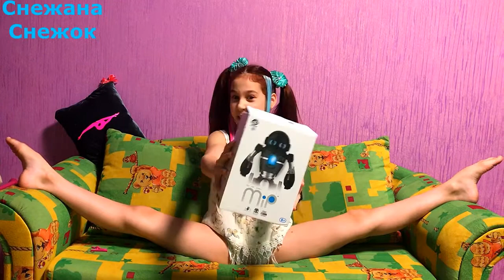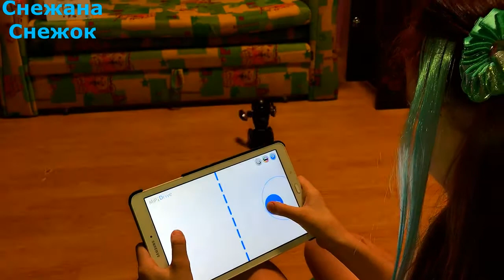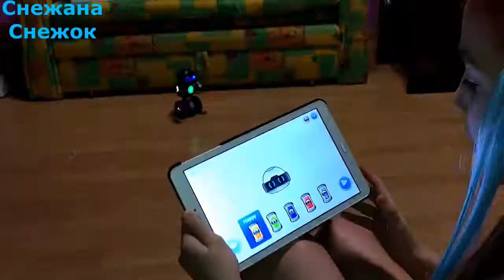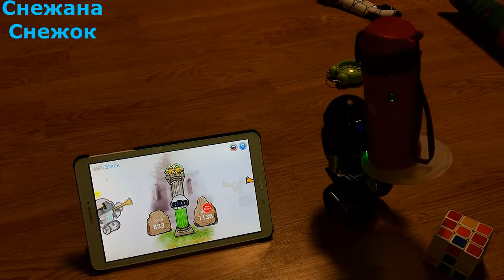Робот для детей WowWee MiP. Распаковка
Меня зовут Снежана.Мне 9 лет.